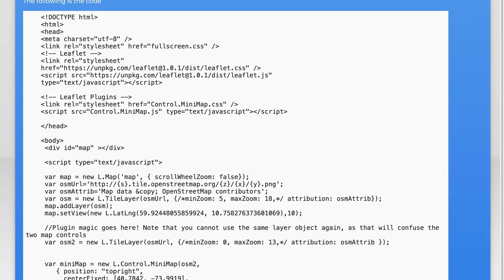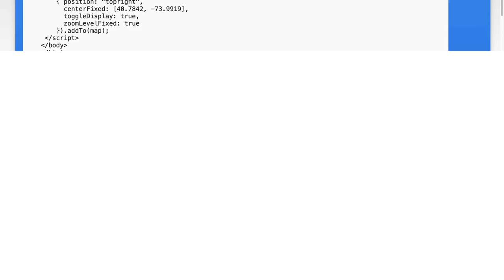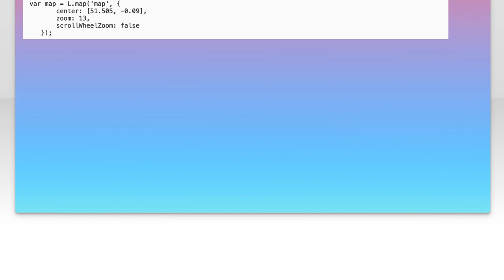Leaflet minimap scrollwheel zoom disable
javascript: Leaflet minimap scrollwheel zoom disable

Related to: javascript, html, leaflet